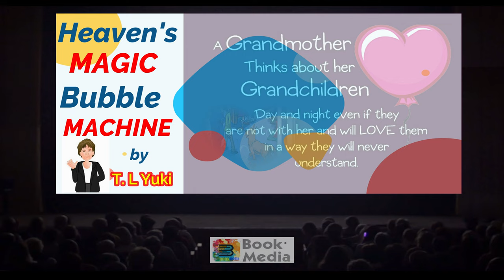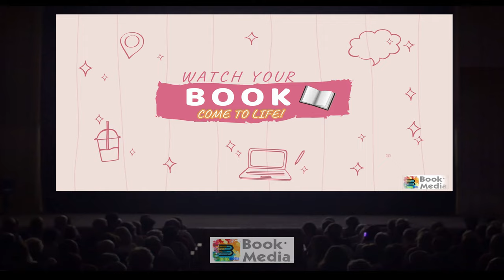Heaven's Magic Bubble Machine - A Delightful Story of Love | Best Book for Grieving Children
Book Trailer - Heaven's Magic Bubble Machine "A Delightful Story of Love" by T.L Yuki (author) | Best Book for Grieving Children.

GET A COPY NOW!

BESTBOOKmedia Publishers and HMBM Studio production proudly present! Heaven's Magic Bubble Machine - A Delightful Story of Love" by T.L Yuki | Today's Trending Books - Reader's Choice! Best Book for Grieving Children.

"Heaven’s Magic Bubble Machine" - A Delightful Story of Love by T.L. Yuki is a beautiful story that captures the love of grandmothers for their grandchildren - a captivating book for kids!

BEST book for Kids! "Heaven's Magic Bubble Machine" by by T.L. Yuki is a beautiful story that captures the love of grandmothers for their children. The idea of having a magic bubble machine is exciting and fascinating for readers. The story is expressed in a magical way and colorful illustrations breathe life into the concept and the characters, giving the story a good pace and movement.

It is an excellent bedtime storytelling book for parents and grandparents to read to their children and grandchildren. Also good for reading aloud and storytelling sessions in classrooms and school libraries as there are many children missing their grandma's like Tommy. The idea of a magic bubble machine will make them happy!

As you turn the pages of Heaven’s Magic Bubble Machine, you will discover the truth about magic and bubbles with hugs and kisses and grandmas with love for their grandchildren.

Heaven’s Magic Bubble Machine by T.L. Yuki - A Delightful Story of Love. Best children's book, a captivating book for kids!

The book Heaven’s Magic Bubble Machine - A Delightful Story of Love by T.L. Yuki is a beautiful story that captures the love of grandmothers for their grandchildren.

Author: T.L. Yuki (Terrel Yuki)
Publisher: Archway Publishing (February 2, 2016)
Language: English | ISBN-10: 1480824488 | ISBN-13: 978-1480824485

BESTBOOKmedia Book to Animated Video Series, Book to Video Series and Book to Film Adaptation. FREE Book Promotion | Book Marketing | Book Reviews | Author Online Brand Promotion and All-in-One Digital Marketing Package!